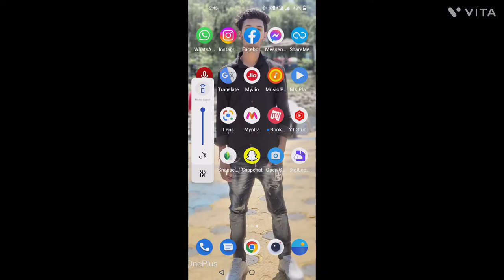new vlog mansar mode..💯💯💯🙏